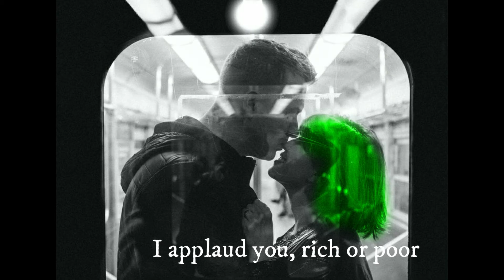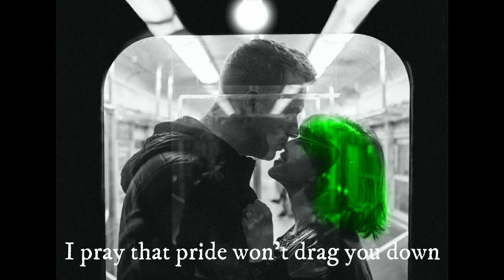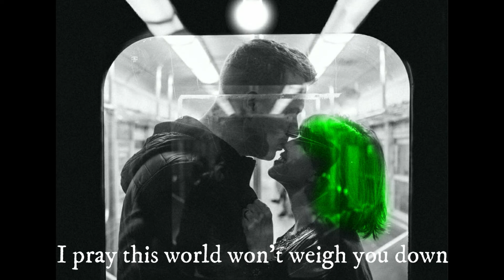Every Time You're Near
Original song by Den Morville